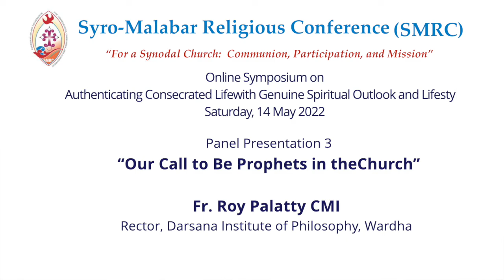Our Call to Be Prophets in the Church (Presentation 3): George Kulangara CMI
Panel Presentation 3
“Our Call to Be Prophets in the Church”
Speaker: Fr. George Kulangara CMI, Rector, Darsana Institute of Philosophy, Wardha